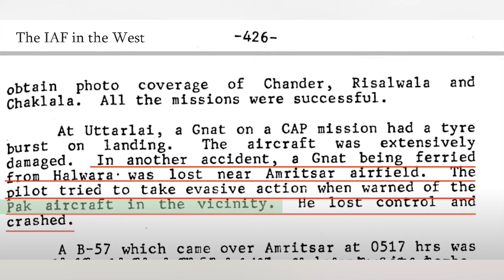Untold Story of a War Hero | Pakistan Air Force | 6 September | Global Times Pakistan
A Tribute to the bravery and courage of the valiant Air Warriors of PAF. Air Commodore (R) Khalid Chishti is sharing the Brave Stories of Heroes of 6th September 1965 War. Tribute to Air Commodore Farooq Haider (Retd) is a PAF officer who was part of the Air Defence team during 1965 war.